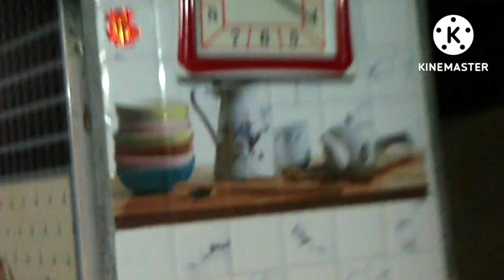रात्री जेवणानंतर अर्धा तासात किचन क्लीन/किचन क्लीनिंग/kitchen cleaning/night routine